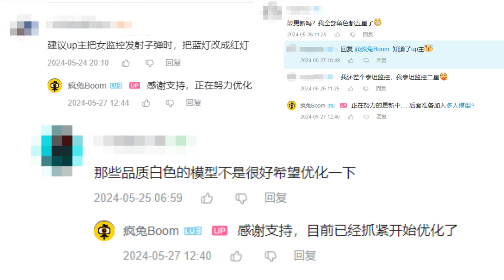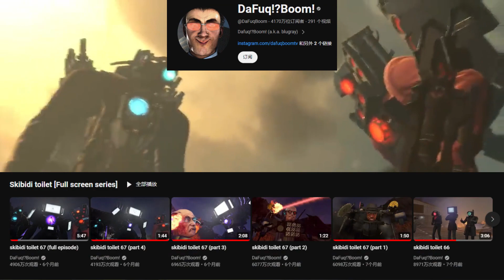【Skibidi Battle】5Lucky Guys！Camera Strider is Excellent Value for "Money"？|Roblox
👋Hey gamers,I'm Madrabbit,👋
🔔Recommend you the newest and popular games
💪I'll create interesting videos and develop excellent roblox games
❤️ Welcome to join my  roblox group.